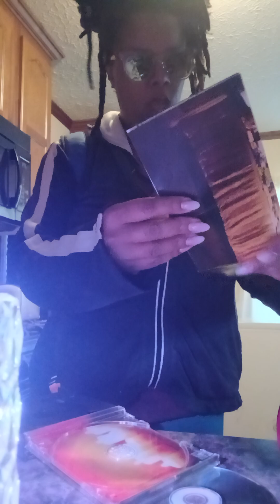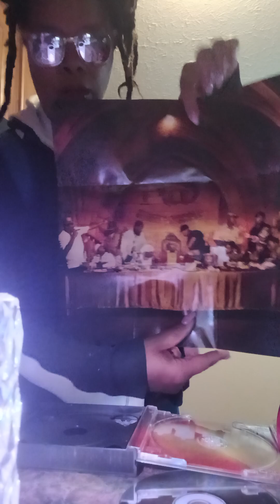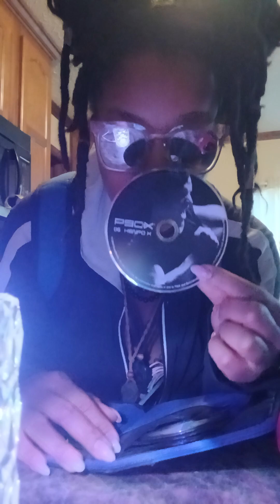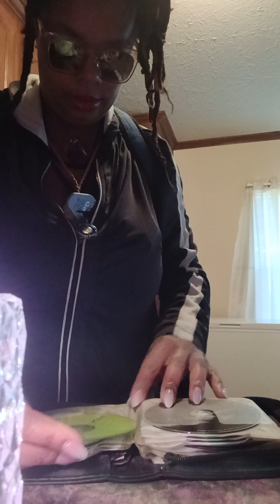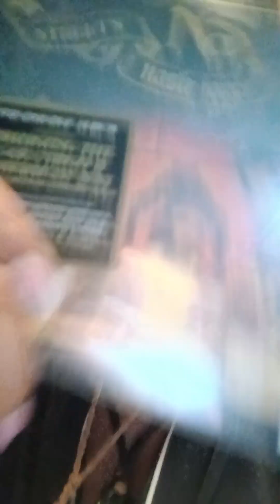Our internet is Out in the Area!